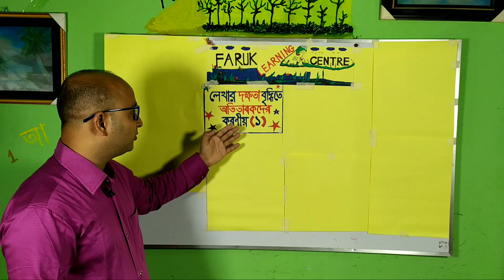সুন্দর হাতের লেখার দক্ষতা বৃদ্ধিতে অভিভাবকদের করণীয় Parents need to improve their writing skills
শিশুদের লেখার দক্ষতা বৃদ্ধিতে অভিভাবকদের করণীয়.
আমাদের এ ভিডিওটি অবশ্যই শিশুদের লেখা শেখানোর ক্ষেত্রে  কাজ করবে আশা করি।
মায়েরা বর্তমান পরিস্থিতিতে বাসায় থেকে আমাদের দেয়া টিপস গুলো দেখে শিশুদের লেখার দক্ষতা বৃদ্ধিতে ভূমিকা রাখতে পারেন। যাতে করে আপনার ছোট্ট সোনামণি পিছিয়ে না পরে। স্কুল যাবার আগেই সে যেন নিজেকে গুছিয়ে রাখতে পারে।